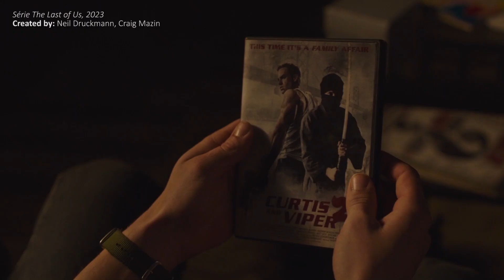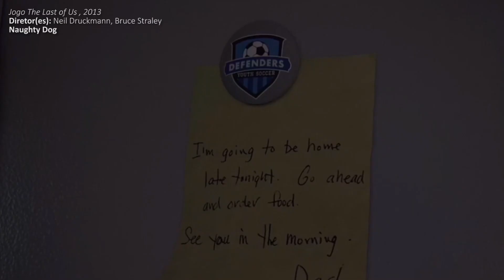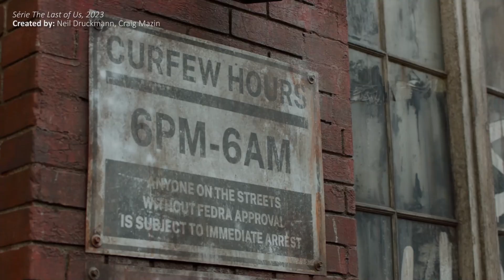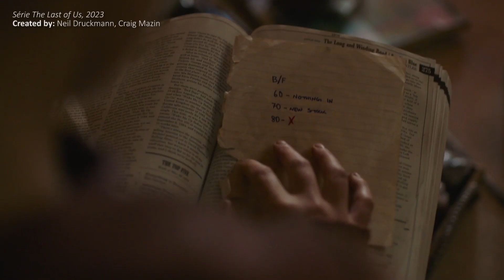Cenas DIFERENTES e cenas IGUAIS entre o jogo e o primeiro episódio da série THE LAST OF US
The Last of Us é um jogo perfeito! A história é muito boa, emocionante e violenta. É meu jogo favorito. Então meu maior medo ao saber que ia rolar uma adaptação, era que a série não fosse fiel. Não sei vocês mas eu gosto de adaptações fieis.

E The Last of Us, a série, pelo menos o primeiro episódio realmente é! Claro, tem muitas coisas diferentes do jogo, acrescentaram algumas coisas e mudaram outras, mas mesmo assim a ideia central está lá. E eu ADOREI!

Então resolvi fazer esse vídeo mostrando as diferenças e coisas iguais entre o primeiro episódio da série e o jogo. Espero que gostem!

Comentem ai se querem mais vídeos iguais a esse dos próximos episódios.

Quer me ajudar com 1 real (ou qualquer quantia)?

Essa nova playlist é para postar vídeos sobre um determinado assunto que está em alta no momento. Vai sair aos domingos eventualmente.

FONTE

Vídeo de onde peguei as imagens do jogo:
- The Last of Us Remake - O Filme (Dublado) [PS5]

Pesquisa e Roteiro: Diego Esteves

Narração: Diego Esteves

Produção: Diego Esteves

Edição: Diego Esteves

Montagem: Diego Esteves

SOBRE MINHA PESSOA:

Oi, eu sou o Diego! Sou formado em Música e estou seguindo para a área do cinema e audiovisual em geral. Pretendo trabalhar com pesquisa sobre música e cinema, principalmente. Na quarentena de 2020 comecei aprender a editar vídeos, então estou postando uns vídeos aqui :)